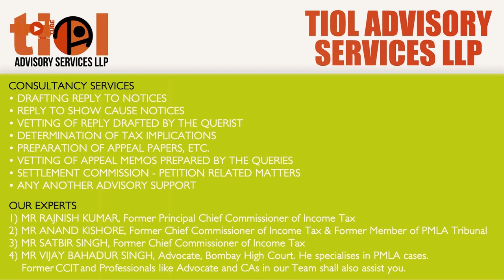Legal Wrangle | Indirect Tax | Episode 114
This episode of Legal wrangle features excerpts from decisions rendered by the Supreme Court of India and the various High Courts, enunciating the latest developments in the field of Indirect Taxes. The cases featured are as under:

2019-TIOL-418-SC-CUS-LB
SUPREME COURT OF INDIA
ITC LTD Vs COMMISSIONER OF CENTRAL EXCISE, KOLKATA-IV

2019-TIOL-427-SC-CX-LB
UNION OF INDIA & ORS Vs M/s UNICORN INDUSTRIES

2019-TIOL-2129-HC-AHM-GST
PRANIT HEM DESAI Vs ADDITIONAL DIRECTOR GENERAL AND 1 OTHER(S)